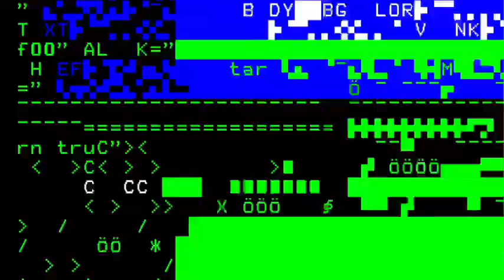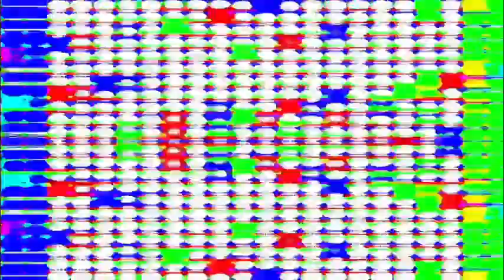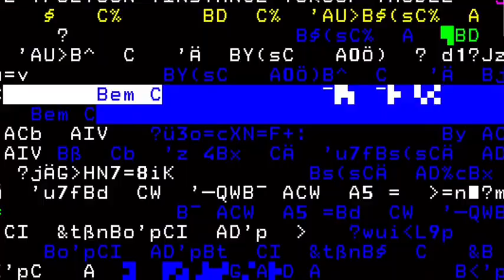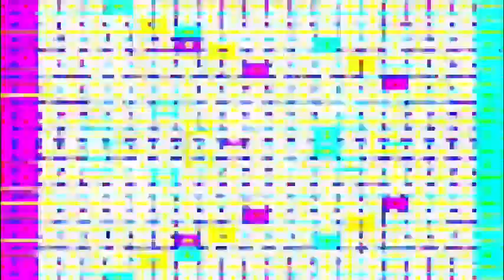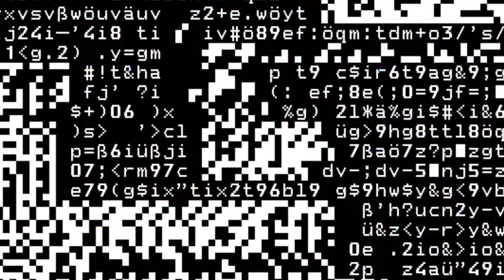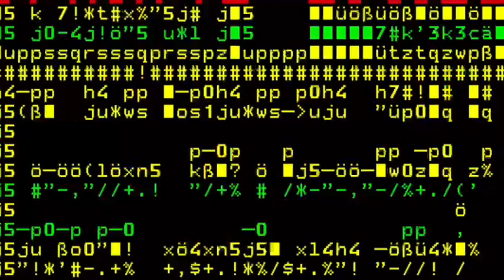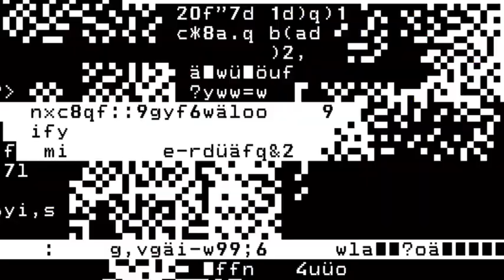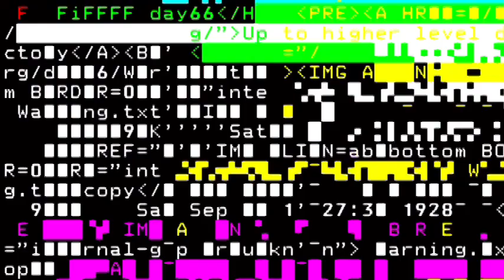Raw Data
This work is inspired by the mass data obtained and used in Surveillance Capitalism.